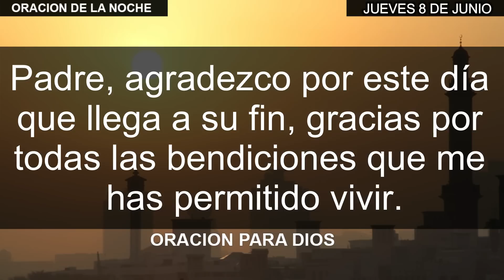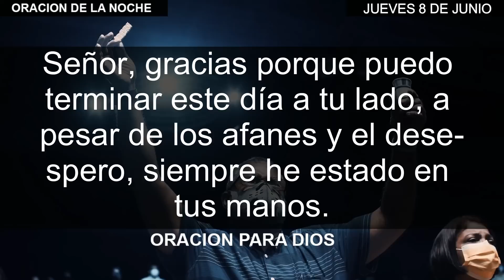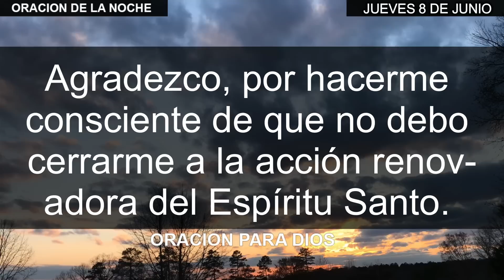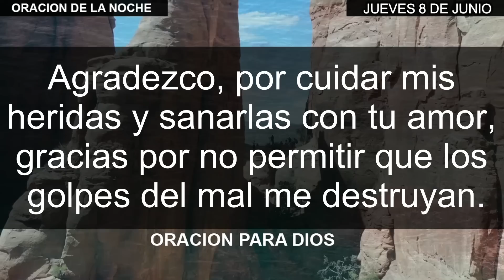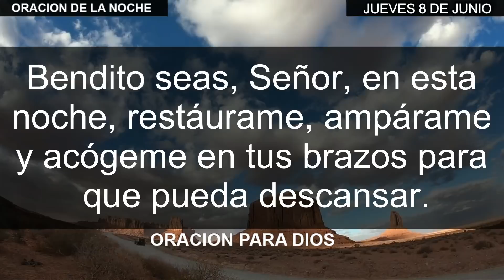ORACION DE LA NOCHE de hoy Jueves 08 de junio del 2023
En este vídeo, te presentamos una hermosa oración de la noche para el jueves 08 de junio del 2023. Únete a nosotros en este momento de conexión espiritual y descubre cómo esta oración puede brindarte paz y descanso en tu vida diaria.

La oración de la noche es un momento sagrado para liberar las preocupaciones del día, encontrar consuelo y establecer una conexión profunda con lo divino. En esta plegaria, te invitamos a cerrar el día con gratitud, pedir perdón por tus errores y buscar la guía y protección divina para tu descanso.

Al unirte a esta oración, permitirás que la paz y la serenidad llenen tu corazón y tu mente, preparándote para un sueño reparador y revitalizante. Encontrarás consuelo en la certeza de que estás acompañado por una presencia amorosa que vela por tu bienestar y te guía en cada paso.

Independientemente de tus creencias o religión, esta oración es adecuada para cualquier persona que desee encontrar un momento de calma y elevación espiritual antes de dormir. Permítele a tu espíritu recibir nutrición y descansar en la protección y el amor divino.

Creditos:
Todo este materia, videos y su contenido son propiedad del canal Oracion Para Dios.